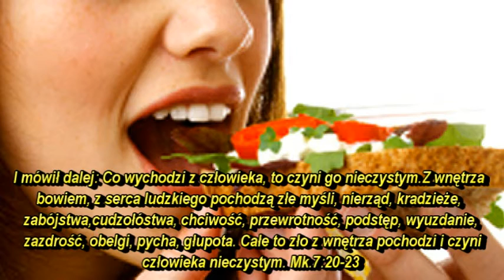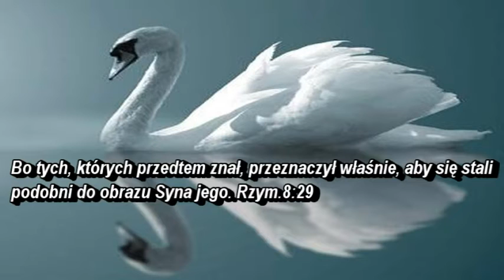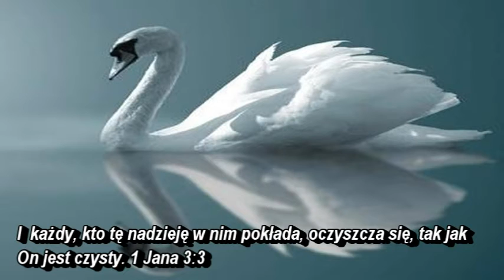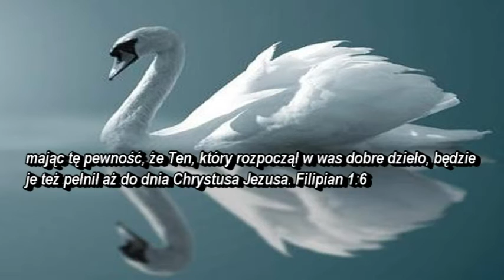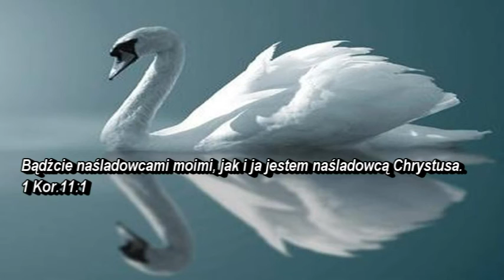Kształtowanie Bożego charakteru w nas